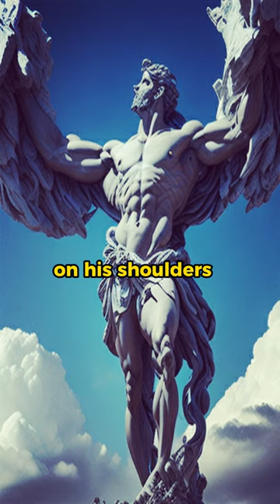the Tale of Atlas - Titan of the Heavens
In this awe-inspiring video journey, we unveil the towering figure of Atlas, a Titan of colossal might and unfathomable burden. Brace yourselves as we traverse the epic tapestry of Greek mythology, where Atlas, a behemoth among gods, bore the celestial heavens upon his sinewy shoulders.

Witness the clash of titans in the primordial struggle known as the Titanomachy, where Atlas and his brethren challenged the very foundations of creation. Discover the secret of his eternal plight – an eternal penance for daring to defy the cosmic order.

As the cosmic saga unfolds, we explore Atlas's pivotal role in one of the most legendary encounters of all time – his fateful meeting with the indomitable hero, Heracles. Uncover the tale of deception, cunning, and triumph as Heracles strives to retrieve the golden apples of the Hesperides.